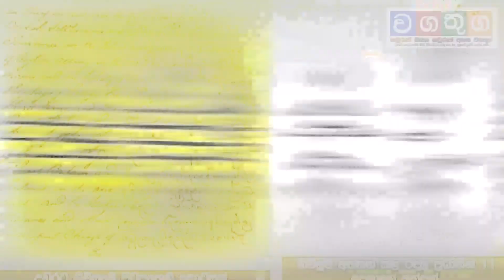1818 වෙල්ලස්ස කැරැල්ල මුල්වූ හජ්ජි මරික්කාර් නම් මුස්ලිම් මුහන්දිරම් | Wagathuga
1818 වෙල්ලස්ස කැරැල්ල මුල්වූ හජ්ජි මරික්කාර් නම් මුස්ලිම් මුහන්දිරම් | Wagathuga

දිනපතා මෙවැනි වීඩියෝ නරඹීම සදහා  Video Lanka ඇප් එක දැන්ම Download කරගන්න.